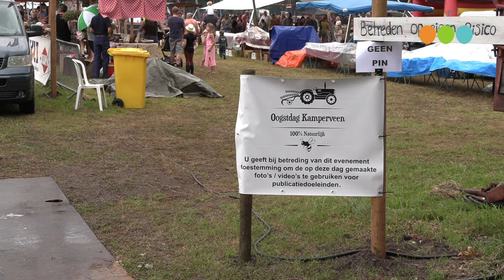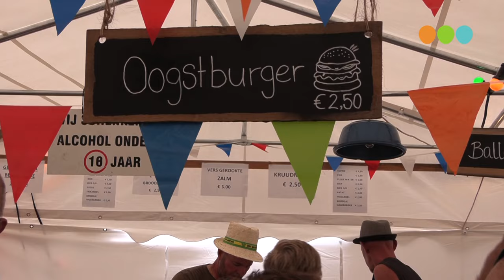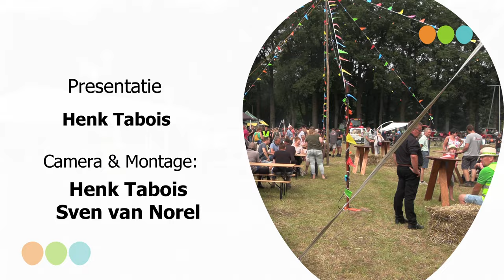Oogstdag bij Kamperveen 2023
Sven van Norel en Henk Tabois